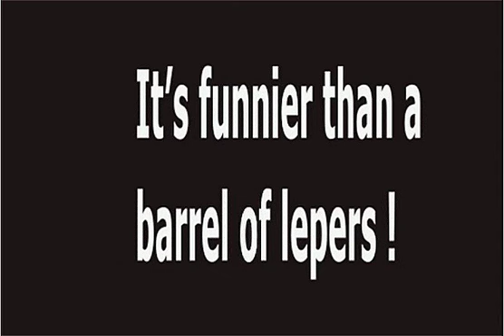The Adventures of Jesus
The Adventures of Jesus (A five act play) -Divine-Comedy-ebook/dp/B0090639TE/ref=sr_1_7?ie=UTF8&qid=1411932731&sr=8-7&keywords=walt+sautter

Yes! JC is back!
"What would Jesus do?"
That is the question that is to be answered.
This time things are different.
Hiring the help isn't as easy as it used to be. It's not that simple to get good apostles these days!
Political correctness and modern culture make things tough on the old messiah.
Even the miracles have their problems.